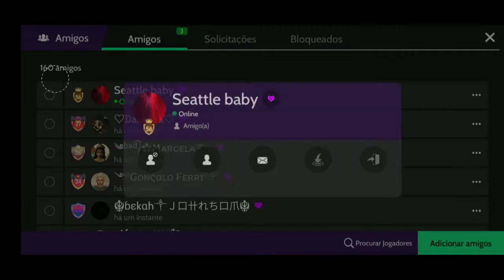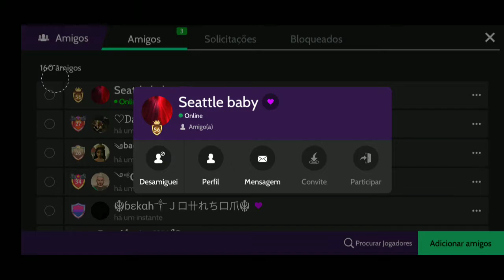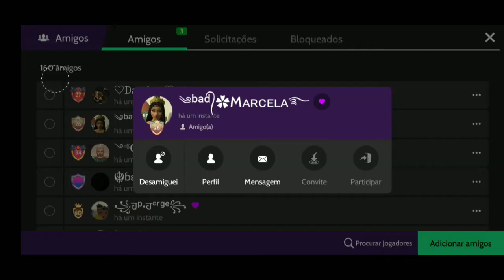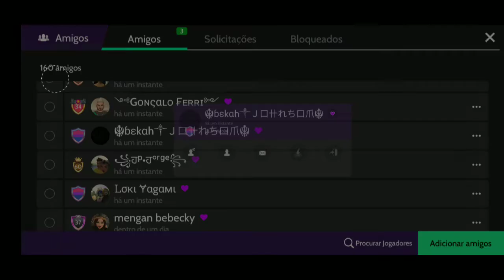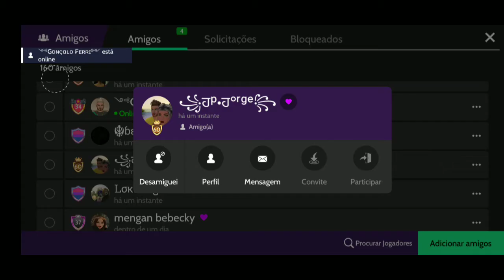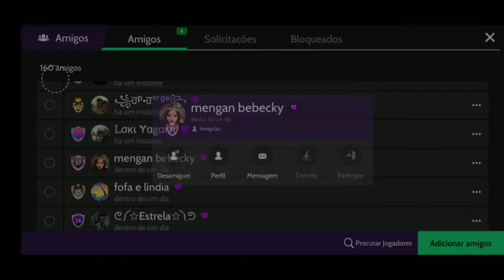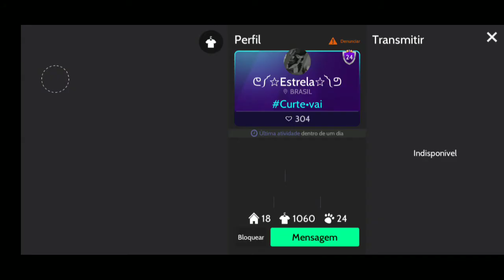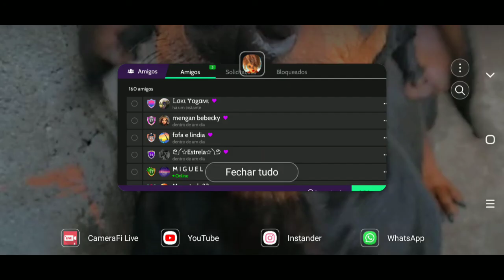👀 Rolė nos Perfil de Amigos Onde Achei Mega Interessante e mim Chamou atenção 😜/ Avakin Life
📢 Olá galera do meu canal tudo bem com cada um de vcs?

🚀Ajude com qualquer valor pra eu compra um PC Gamer pra eu trazer live com mas qualidade pra meu canal. ( pode ser uma Ajuda com qualquer valor)  Deus abençoe 🙏

PIX e Esse : Ajuda Pra o Canal 🙏

Nirvana Tag conta dos incritos!!!

👉Kiwai
Use meu codico.

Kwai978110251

👉Meu Tic Toc

22172017
📍Perguntas frequentes:

•📷Câmera? Meu celular (xaumi MI a2);
•🌎Onde mora? Rio de Janeiro , Brasil;
•🔴⚫Time Flamengo
•🎁Aniversário: 03/09
°🏠Moro Sozinho /É Deus
°🐶Tenho 1Pets
°👉Live pelo celular 📲

📍 Sou Dono da Minha Própria Vida Esquece 🤟